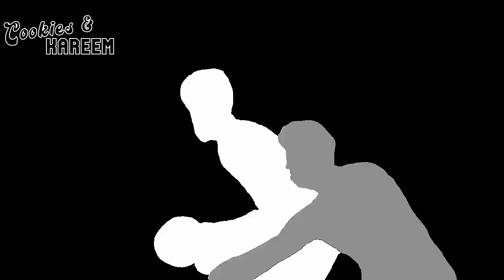Jordan Poole Highlights | Wizards vs. Pacers | 15th Dec 2023